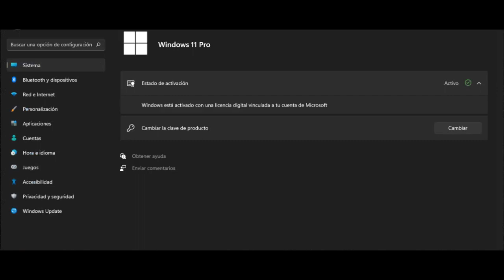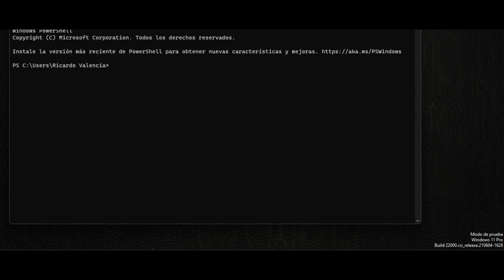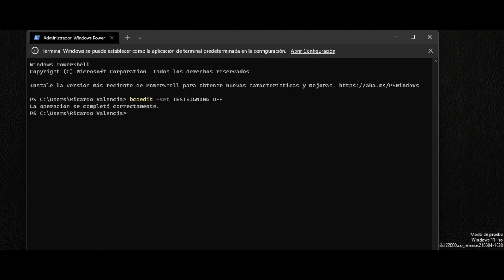A Mi Windows 11 o 10 Le Salió un letrero que dice Modo de Prueba, Solución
Quitar aviso de Windows de prueba: bcdedit -set TESTSIGNING OFF